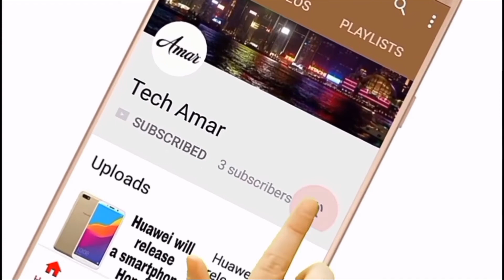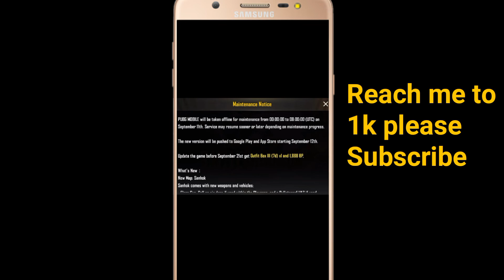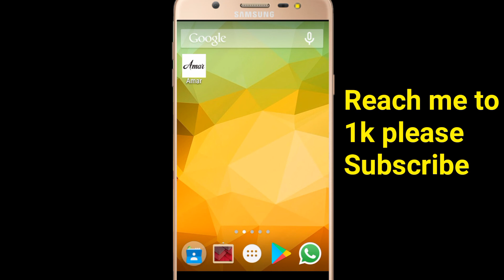PUBG Mobile will soon get Sanhok map, new weapons, and vehicles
Hey guyzz today i have brought this video about Pubg Mobile 0.8.0 Update the new things which gonna come in the game. There are many new things so watch the video till end and enjoy!